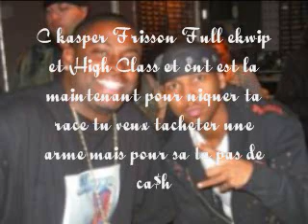Kasper Feat.Frisson-Nique Ta Race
C kasper frisson full ekwip et high class